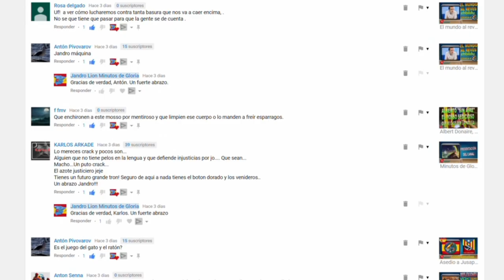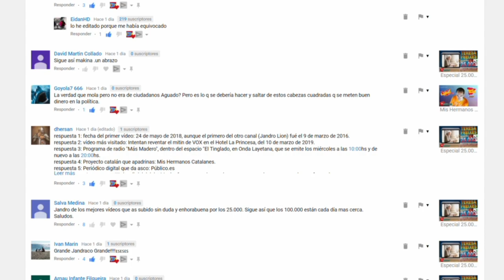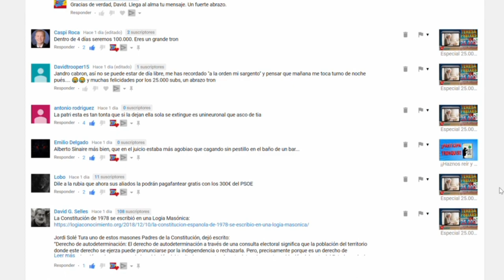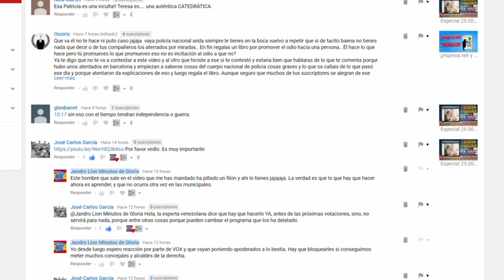Ganadores del Sorteo "Carteril". Enhorabuena tronquis. Jandro Lion.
Si queréis comprar una cartera, preguntadle a Moisés, os las manda desde Cádiz: 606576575

Libro de Germán en Amazon

SI QUERÉIS UN CUADRO COMO EL QUE MOSTRAMOS EN EL FONDO, PINTADO POR IDOIA, UNA GRAN AMIGA DEL CANAL, PARA REGALAR, PARA VUESTRO FONDO O PARA LO QUE QUERÁIS... OS DEJO SU CORREO ELECTRÓNICO
-NO DUDÉIS EN LLAMARLA-

Por otro lado, este canal trabaja directamente, y sin ánimo de lucro, no ganamos nada, pero nos hacen un 10% de descuento con el código (JANDROLION10) a los suscriptores y seguidores que vengan desde el canal:

JANDRO LION
Apartado de correos 30013
CP:28935 Móstoles
-Madrid- (España)

NUEVA ASOCIACIÓN CON TUNIGCAMISETAS.COM:
Adquiere nuestra camiseta de Friki-Retrogamer pinchando aquí y elige tu color:

-- Jandro Lion --